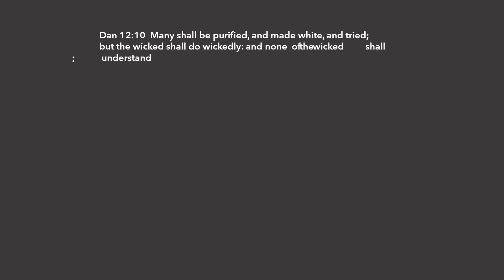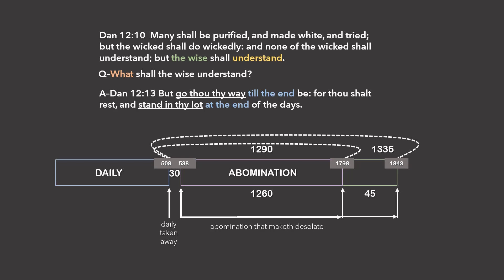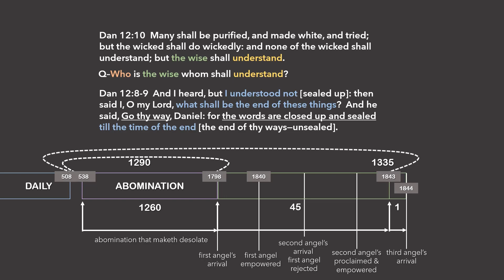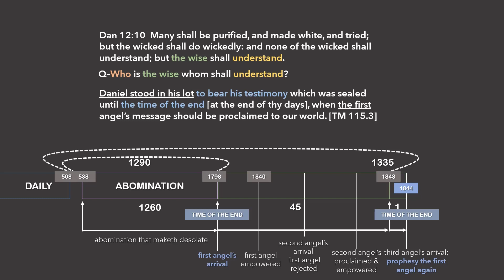THE TIME PROPHECY OF 1290 AND 1335